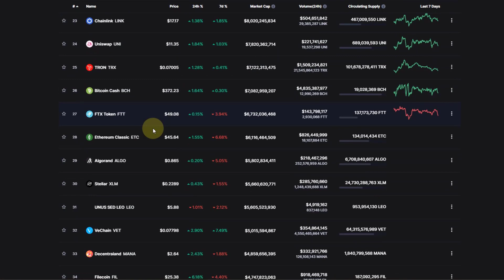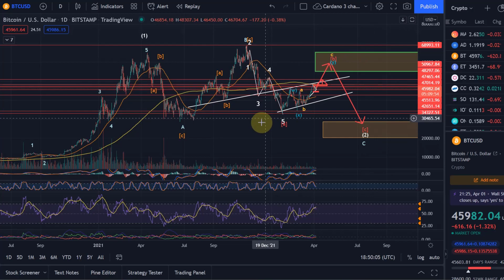Bitcoin Price News Today - Technical Analysis and Elliott Wave Analysis and Price Prediction!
Bitcoin Price News Today - Technical Analysis and Elliott Wave Analysis and Price Prediction! In this video I talk about the Bitcoin BTC Cryptocurrency price and carry out a technical analysis. I also talk about my Bitcoin Elliott Wave count and discuss where the price could be going next.